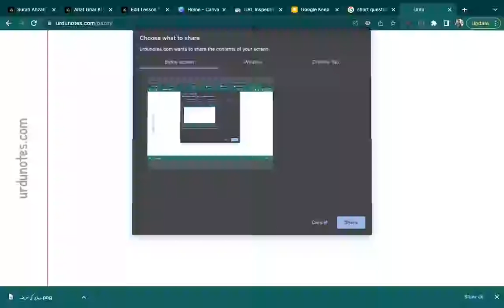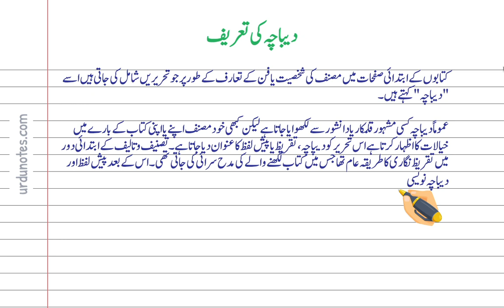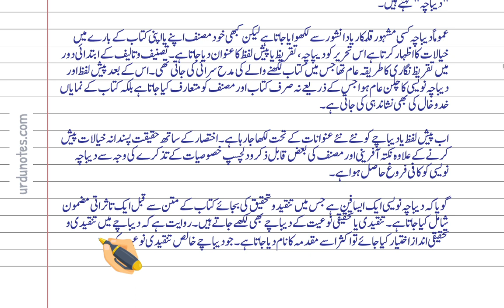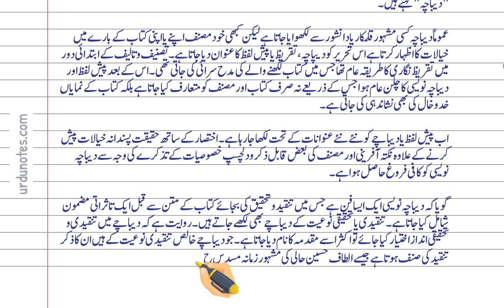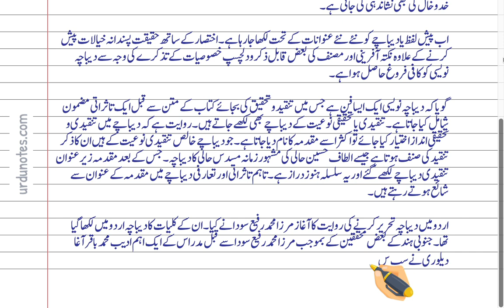Deebacha Meaning In Urdu | Urdu Notes | دیباچہ کی تعریف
In this video, we will show you how to Write Notes For Deebacha Meaning In Urdu | دیباچہ کی تعریف

ABOUT Urdu Notes:
Urdu Notes, a network of open and free resource sites presents a collection of critical study material of Urdu Literature with the primary focus on Indian and Pakistani School Boards, detailed questions-answers & hundreds of quizzes.